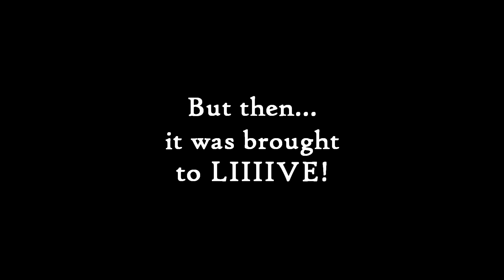Trailer of the Extraooooordinary! ~ Tales of the Extroardinary Trailer, June 2014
The extra Os are for "Oooooh, what a nice trailer."